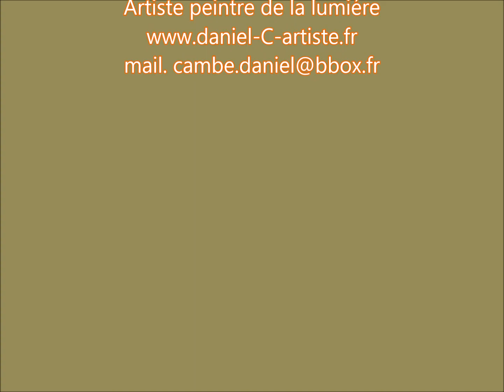Daniel.C artiste peintre dans son atelier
Peintre paysage du midi ,huile sur toile ; La cité Daniel.C  Carcassonne